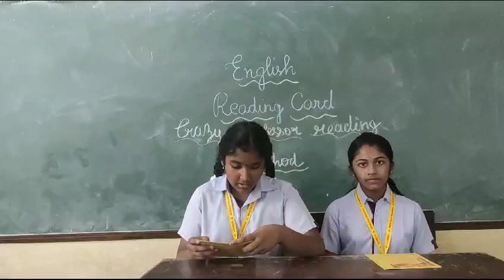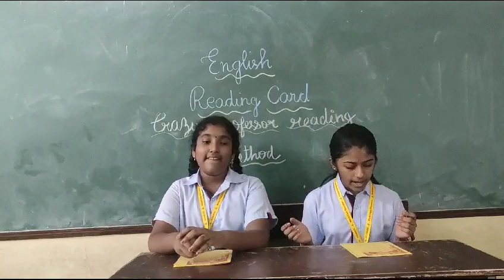Activity: Crazy professor reading Rani : Hanyashini.E and Subbu Narayani G.S/ Grade: VI B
Teacher: Alenuo Zatsu  ACHARIYA BALA SIKSHA MANDIR IIT- JIPMER CAMPUS - THENGAITHITTU